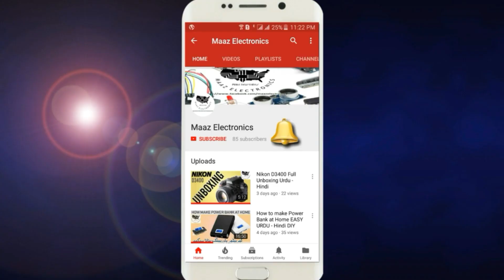How to make DC 12V Pedestal Fan at home | Urdu, Hindi & English CC | DIY | Pedistal Fan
Dear Viewers today i bring video of 12V pedestal Fan. How you can make it at home. Very easy steps in detail, if you watch video till end you can make fan by your own. very cheap and good fan for home users. Hope you like our Videos.